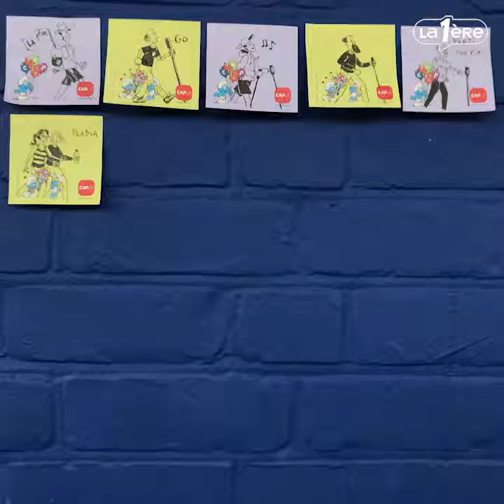Les 100km de CAP48 : l'équipe La Première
Parrainez l'équipe La Première pour les 100km de CAP48 en 2018